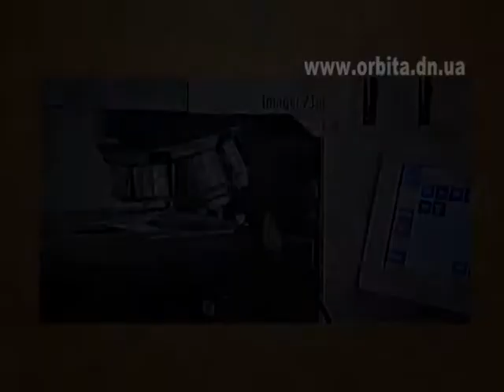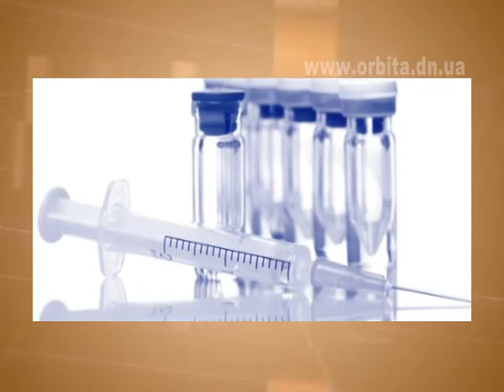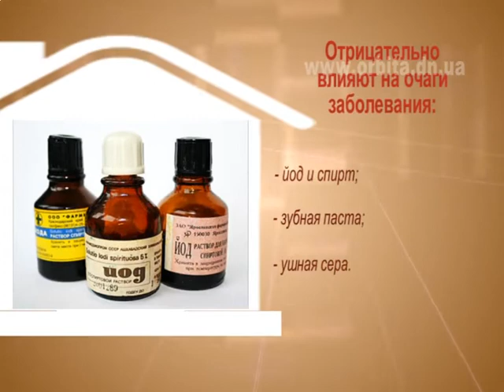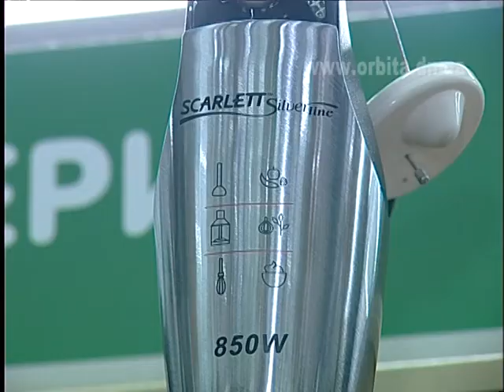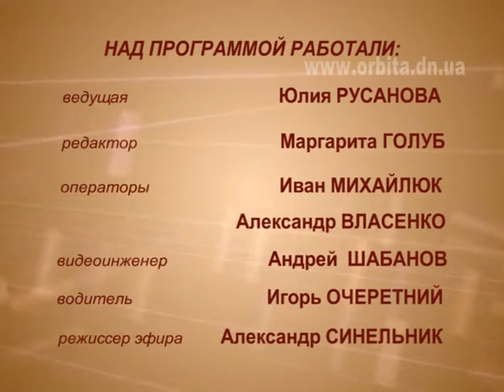27.01.14 Дом советов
В начале программы советы по уходу за мехом -- научимся продлевать жизнь любимой шубке;
Далее выясним причину появления и меры борьбы с заболеванием, которое беспокоит 90% людей -- герпесом!
И в завершении поможем вам определиться с выбором блендера.